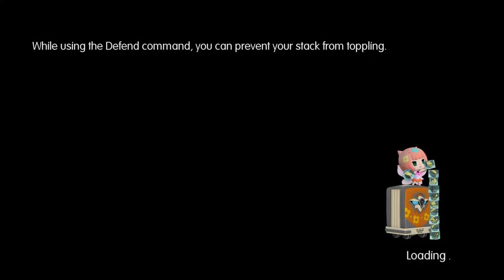Let's Play World of Final Fantasy part 15: Macalania Woods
Now with summoner battle action.